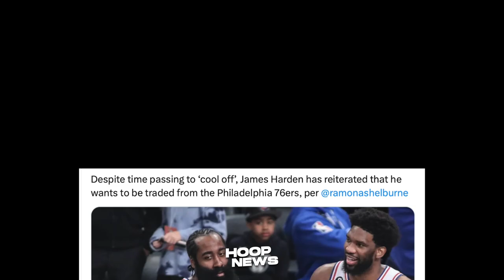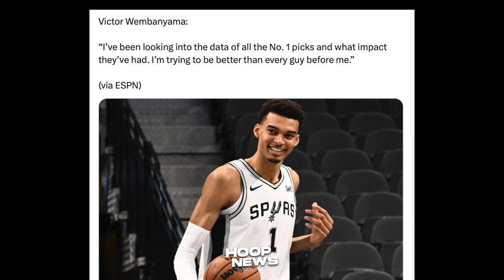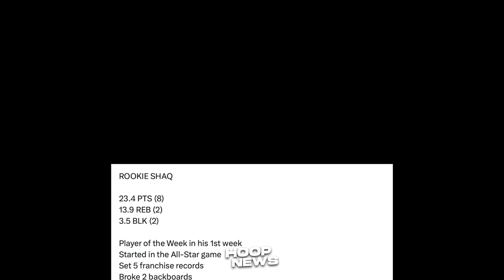‘HIHIGITAN’ pa daw ni Victor Wembanyama si LeBron sa Ginawa niya sa NBA…